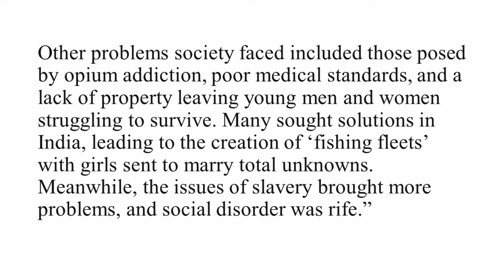Tour De France: Jane Austen Edition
Join me as I celebrate Jane Austen July, mark Tag Tuesday, and make my debut in both the Summer of Sport and the Tour de France by responding to the Tag de France!

Tag created by Gavin @GenreBooks23
I tag anyone who has read a book in French recently, including @bouquinsbooks and @AnnNovella
Also mentioned: @ReadingIDEAS.-uz9xk

The Prompts:
1. "Le Grand Depart": A memorable preface, introduction or opening line.
2. "Maillot Vert": A book under 150 pages.
3. "King of the Mountains": A book that you persevered with, and are glad that you did
4. "Maillot Jaune": A book where "yellow" is prominent.
5. "Lantern Rouge": A book you were late to.
6. "Hors catégorie": What's the hardest book that you've read (or failed to read).
7. Endurance: Your favourite series.
8. "Champs-Élysées": Your favorite "Paris" novel.
9. Lance Armstrong: Have you ever cheated with a book to get to the end quicker?
10. “L’equipe”: tag some people!

Tag de France, Summer of Sport, Tag Tuesday,

Or use the Super Thanks button right under each YouTube video

READ MY BOOK:

FIND ME ELSEWHERE:
Voxer: hannahsbooks